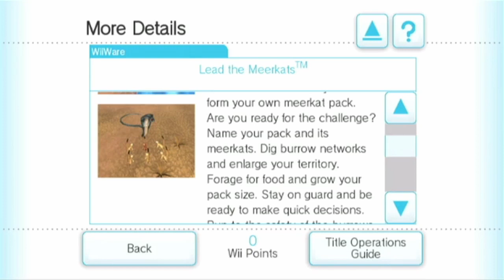Lead the Meerkats | WiiWare Demo-nstration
What can we glean from Lead the Meerkats just by playing its demo? Let's find out!

If you want to purchase any WiiWare games, you have until the Wii Shop Channel closes on January 30, 2019!